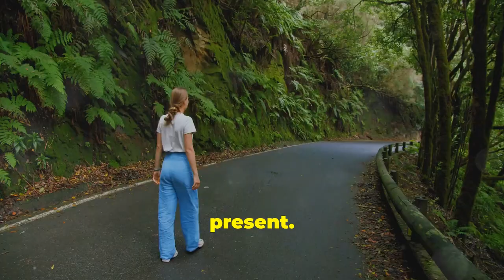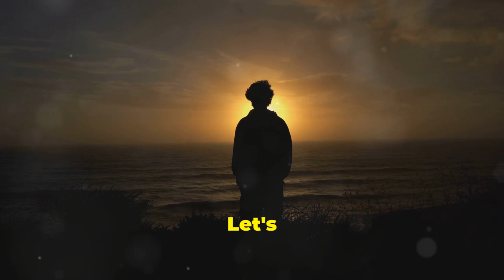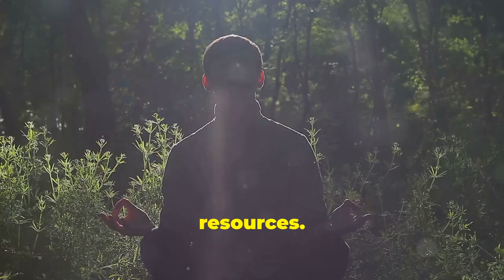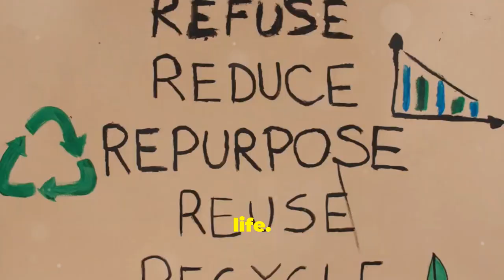The Stoic's Guide to Saving the Planet: Eco Tips and Wisdom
Let's explore how ancient Stoic philosophy can inspire modern environmental action. Discover practical eco-friendly tips rooted in wisdom from Stoic thinkers that encourage mindful living and sustainable practices.

Learn how to embrace minimalism, cultivate gratitude for nature, and practice resilience in the face of climate challenges. We'll discuss actionable steps you can take to reduce your carbon footprint, support local ecosystems, and promote a healthier planet for future generations.

Join us on this journey to align your values with your actions, fostering a deeper connection to the earth. Whether you're a seasoned environmentalist or just starting your sustainability journey, this video offers valuable insights to help you live in harmony with nature.